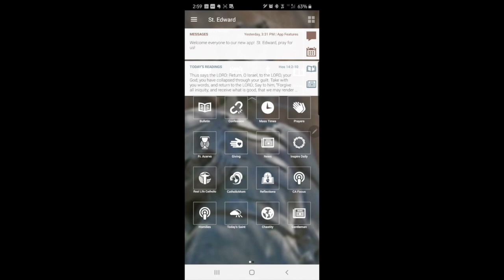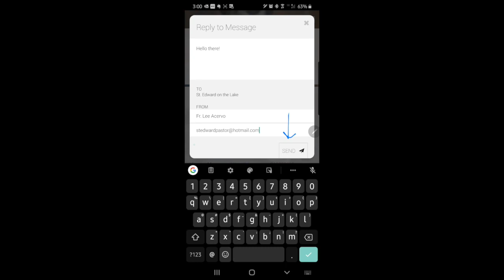Replying to messages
How to reply messages in our new parish app.